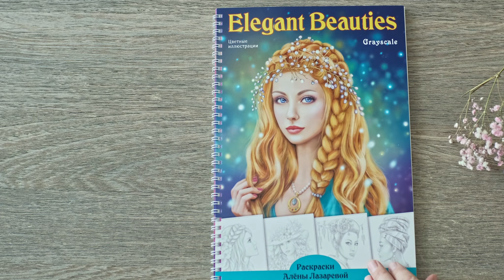Авторская раскраска Elegant Beauties. Российское издание. раскраски Алёны Лазаревой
Авторская раскраска Elegant Beauties. Российское издание на бумаге 200гр/м2.
 В продаже на OZON, Wildberries:
- Обновленная версия 2024
Женские портреты с красивыми прическами, косами, длинными локонами украшенными цветами, девушки в оригинальных шляпках.
- Качественная бумага: 200 гр/м2
Прекрасно подходит для акварели, гуаши, карандашей и других материалов.
- Переплет на спирали.
- 20 оригинальных иллюстраций.
- Печать односторонняя.
- 2 полноцветные авторские иллюстрации для вдохновения.
- Задняя обложка- толстый картон.
- Формат А4
🎁 К каждой книге - открытка от художника в подарок!
📦 Надежная упаковка из гофрокартона.